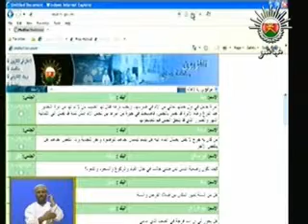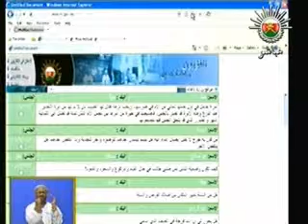سؤال أهل الذكر 23/رمضان/1430 - صلاة المريض-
حلقة سؤال أهل الذكر

23/رمضان/1430

(صلاة المريض)

معلومات عن الحلقة

مدة الحلقة 44 دقيقة

الحوار بين الشيخ سيف الهادي وفضيلة الشيخ سعيد القنوبي